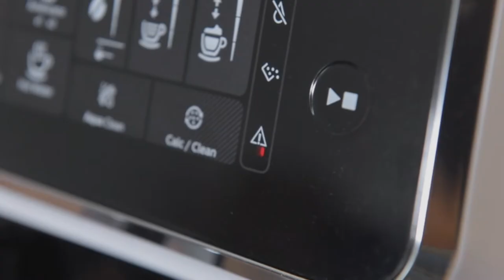Why Caffenu Cleaning Tablets will improve flow and taste in your coffee machine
Our Caffenu® Cleaning Tablets are made with an eco-friendly cleaning formula yet highly effective in removing coffee oils and bitter tannins. Cleaning Tablets are the perfect cleaning solution for your bean-to-cup, fully automatic, espresso or filter coffee machines! These concentrated and fast-acting tablets remove coffee grease and residue from your beloved coffee machine within minutes. Not only does it improve your coffee’s taste, but cleaning also enhances your coffee machine performance. Plus these compact and powerful tablets readily dissolve and leave no odour nor residue.

Suitable for all bean to cup, fully automatic, semi-automatic and manual coffee machines, as well as filter machines and thermos flasks including but not limited to: Siemens®, Illy®, Gaggenau®, Delonghi®, Philips®, Breville®, Saeco®, Bosch®, Krups®, Schaerer®, Miele®, Kenwood®, AEG®, Sprada®, Melitta®.